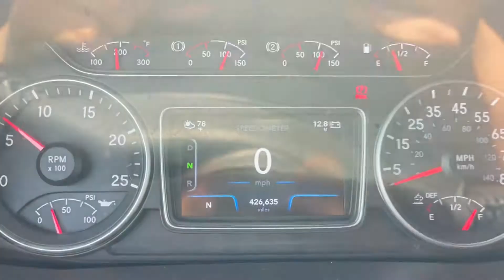2020 INTERNATIONAL LT For Sale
CUMMINS X15!!!, DEF, SLIDING 5TH WHEEL, ENGINE BRAKE, SUSPENSION AIR DUMP, APU EQUIPPED, TRAILER BRAKE, LEATHER SEATS, FRIDGE,